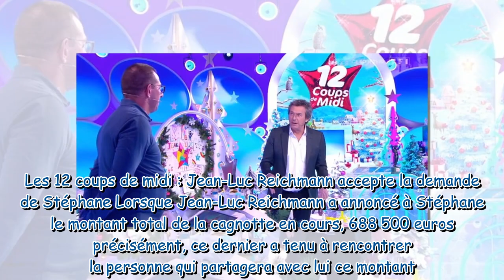Les 12 coups de midi : Stéphane fait une demande étonnante à Jean-Luc Reichmann, du jamais vu dans l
Les 12 coups de midi : Stéphane fait une demande étonnante à Jean-Luc Reichmann, du jamais vu dans l'émission !